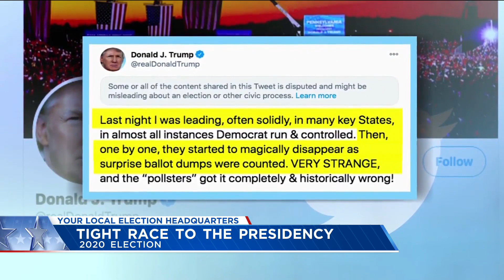ELECTION: It's a tight race to the presidency